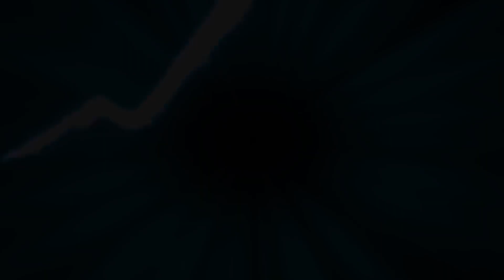Senior guard DEAN COLEMAN-NEWSOME is TOUGH!! Assistant college coaches pay attention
I got a chance to checkout senior guard DEAN COLEMAN-NEWSOME of Archbishop Carroll HS (Philadelphia Catholic League).  He demonstrated his shooting ability mid-range and beyond the arc, high motor, finishing in traffic, and solid ball handling.  He's a great college prospect